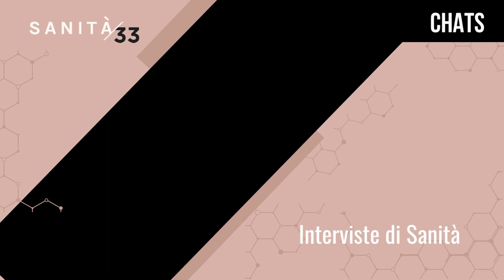Interviste di Sanità: Roberta Siliquini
In occasione della quarta Giornata nazionale in memoria della vittime di Coronavirus, Sanità33 intervista Roberta Siliquini, presidente della Società Siti